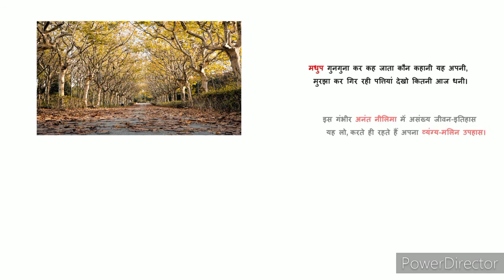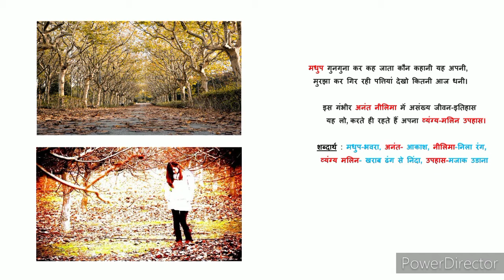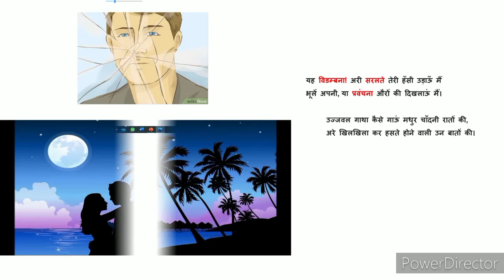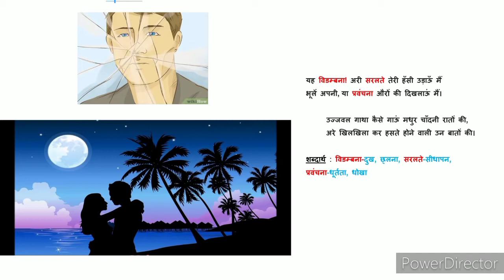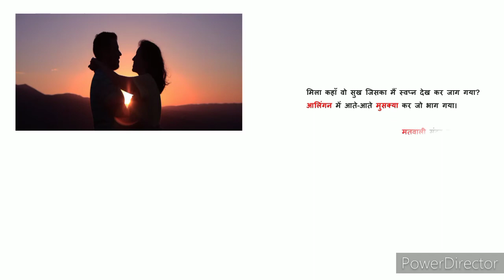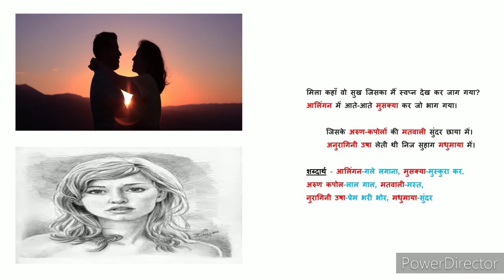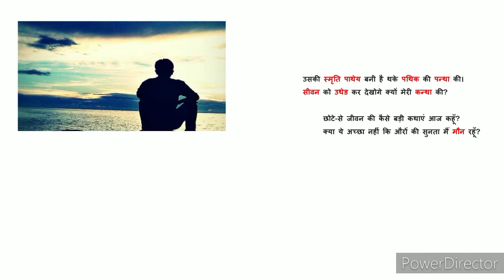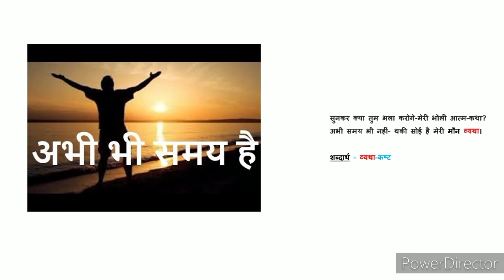आत्म कथ्य /मधुप गुनगुनाकर कह जाता-जयशंकर प्रसाद